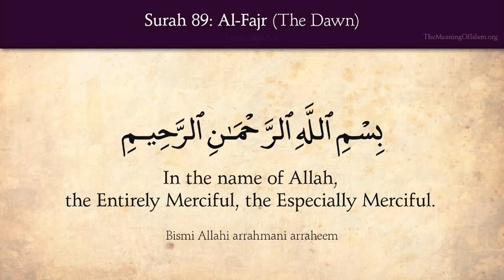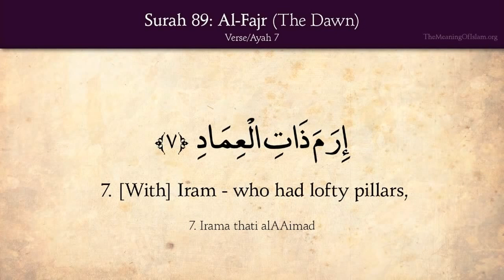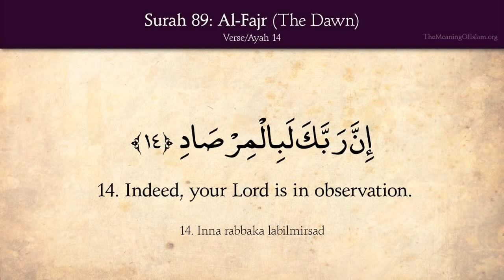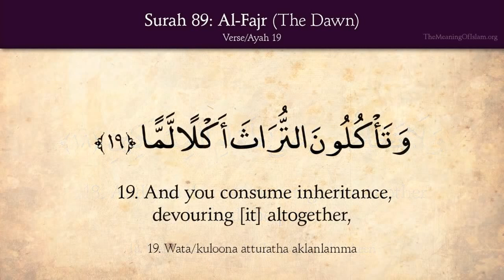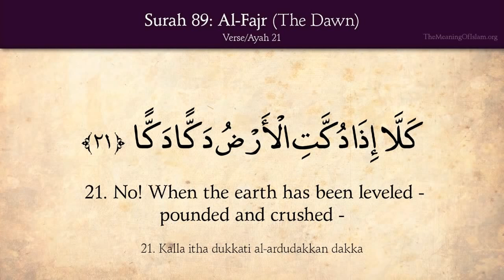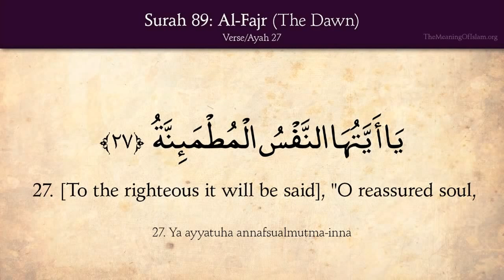Quran 89 Surat Al Fajr Mishary Rashid al-Afasy The Dawn Arabic and English translation HD